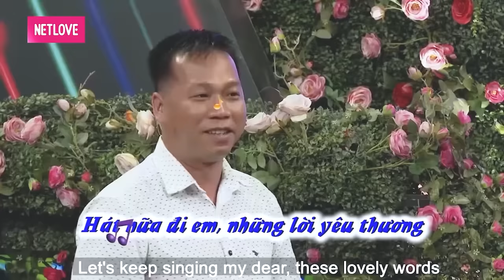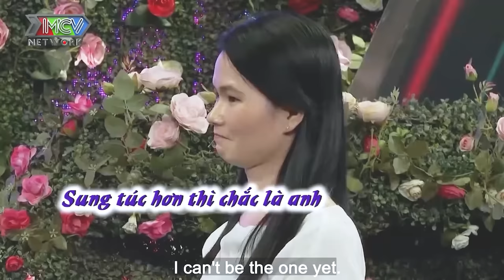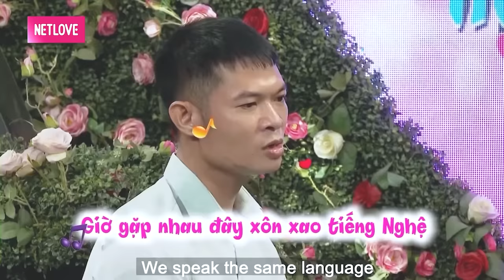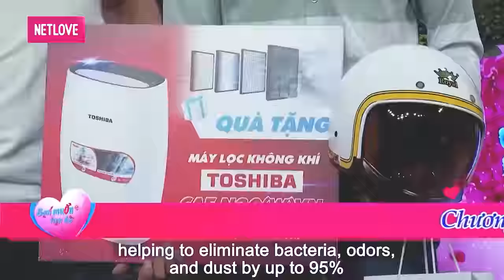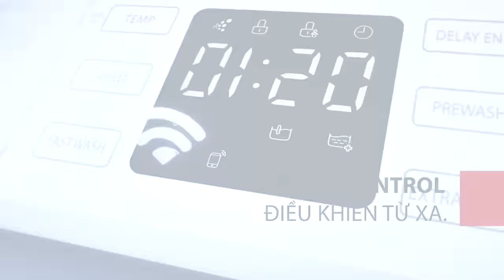Gái xinh nói không thành tiếng sau khi nhận được được món qùa đặc biệt | hẹn hò hay nhất